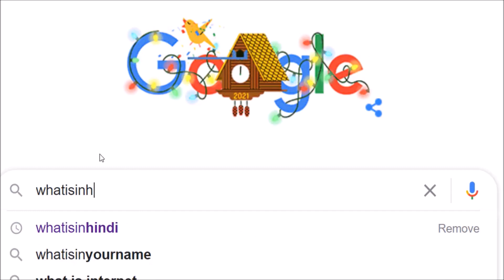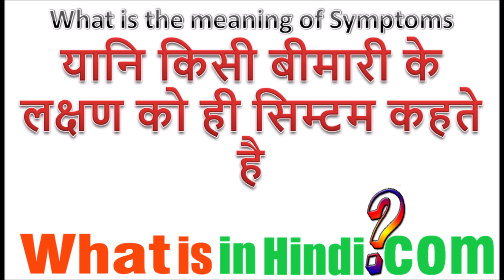What is the meaning of Symptoms in Hindi | Symptom ka matlab kya hota hai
What is in Hindi me aapka swagat hai | Symptom का मतलब क्या होता है | What is the meaning of Symptom in Hindi | Symptoms ka matlab kya hota hai